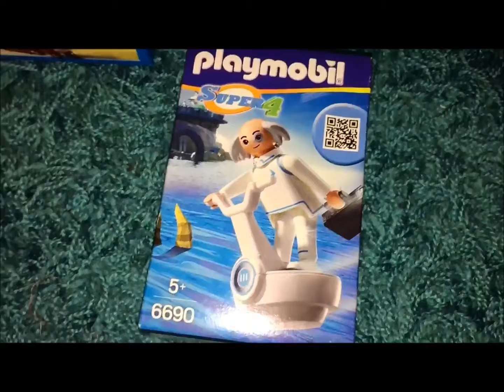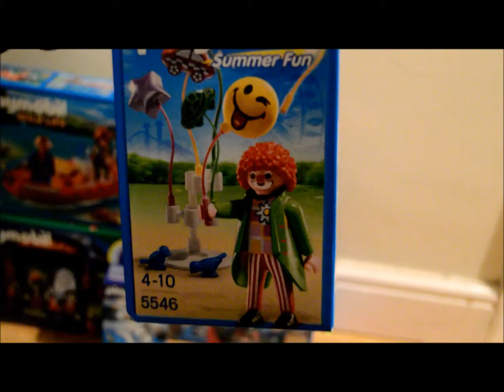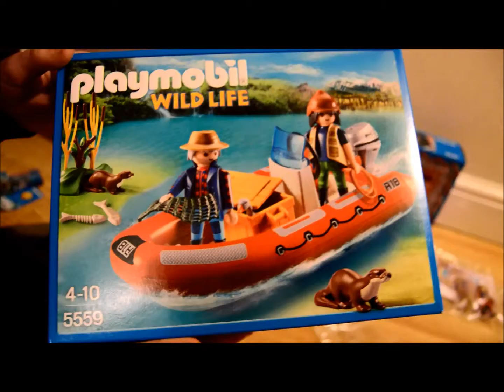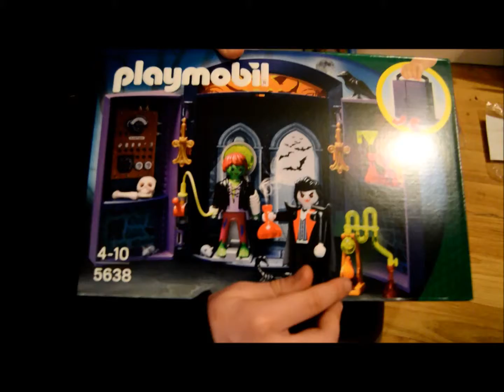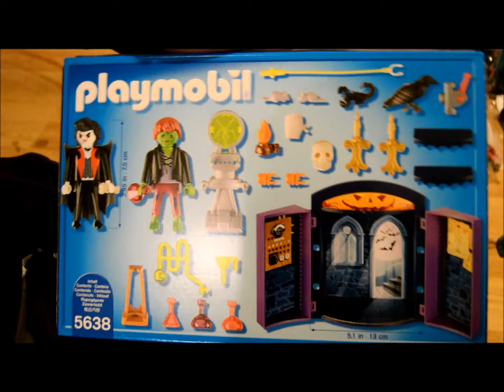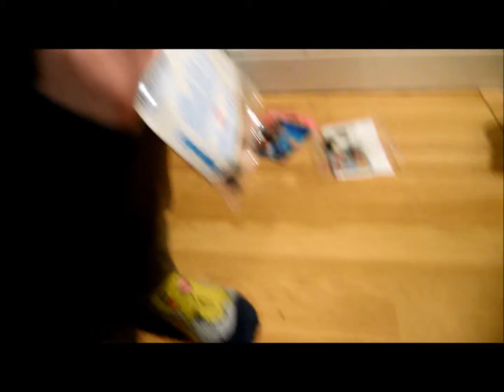Playmobil Mega Opening Unboxing - Leopop TV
opening a huge selection of playmobil sets